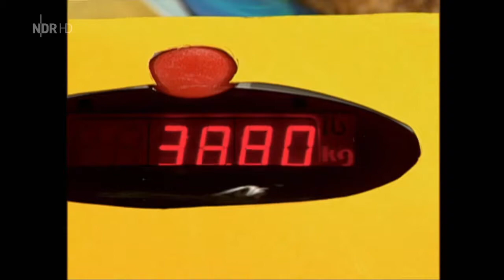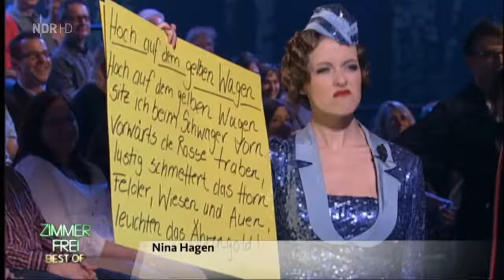Zimmer frei! Best of, Teil 1